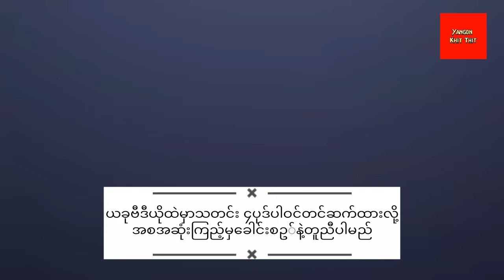Yangon Khit Thit သတင်းဌာန၏မေလ ၁၃ ရက်နေ့၊ ညနေခင်း 3 ခွဲအထူးသတင်း